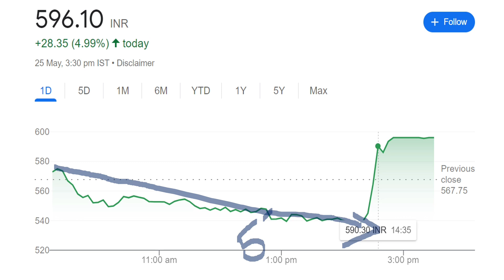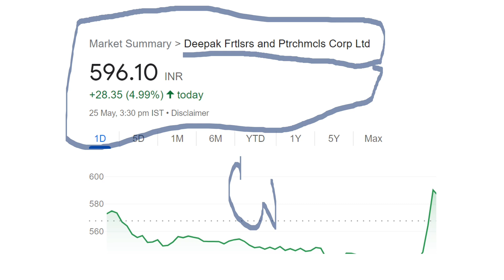सिर्फ 1 Stock अभी मिट्टी के भाव में मिल रहा है 😱⚫✅ Long Term Investment ✅🔴 STOCKS FOR BEGINNERS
ISCLAIMER : This video only for education and knowledge purpose Before taking any decision plz once consult with your financial advisor or do your own research. The channel would not be responsible for any financial gain as well as for losses. I am not SEBI registered .

TY :)